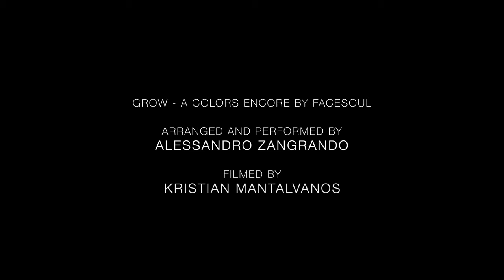Grow - A COLOURS ENCORE by Facesoul | Alessandro Zangrando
Grow - A COLORS ENCORE by Facesoul

This tune taught me so much...

I went with the amazing filmmaker Kristian Mantalvanos down to this amazing spot in Court town beach, co.Wexford twice... The first time we were battling with the stormy and windy weather, so we tried but we both weren't too happy with the result and also it was quite a challenge to record the audio live in an outdoor environment specifically.

The second time was much better in terms of weather and mental mindset after what we learned the first time. So we did it.
When I finished to record this song, I listened back and I wasn't happy with the way I performed it. Guess what? I wanted to do it again but it was getting too dark and I was also done... My critic perfectionist mind was judging so much that after all Kristian's efforts, the weather, the tune itself, I just decided that I wouldn't have shared it.

Then Kristian and few more good friends made me realise that something done is better than something perfect and so I had the courage to shut down that loud voice in my head, accept that this is where I was and just share the song with this mind blowing video made by Kristian Mantalvanos. He had the vision for it and I feel he glued perfectly the message of the tune with the video. It's always great to work with such a talented and professional man who's open to experiment, lead and create! Thank you brother :)

That's it! I am at this point in my life where I'm not judging my work as a perfectionist anymore but as an artist that is doing his thing, enjoying the process and the song most importantly rather than thinking to get the perfect take or banging the right note while performing the tune.

I couldn't be more grateful for this lesson and I hope you all enjoy the video with this arrangement :)

The sound was recording live in that spot, plugging my amp into the amazing Udo Roesner amp and going in a Zoom mic with 2 channels one for the guitar and one for the voice. This is the result :)

Special thanks to Cosmin Andrei Paraschiv to equalize the sound !